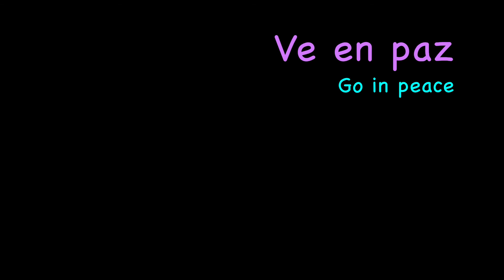Zumba FIREWORK Bachata | Easy to Follow | HOLIDAY: Independence Day | Beginner Basic Bachata Steps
Easy to Follow Indepence day dance |
Basic Bachata Steps for Beginners
Firework Bachata (Zumba Katy Perry)
Zumba Holiday | Dance Fitness

SONG FUN FACTS:

- Firework is from Perry's 3rd Album, Teenage Dream
- The music video was recorded in Budapest, Hungary
- Video director, Dave Meyers and Perry avoided Hollywood
- Those in the video were real people, not actors
- Firework sparked to #1 on 16 December 2010
- Written by Perry ,Ester Dean, co-producer Sandy Vee & Norwegian production team Stargate

Coreografía inspirada
- Bam Fitness
- Bachata Dance Academy
- iASO Records
- Mônica Forino

BENEFITS:
- Fun and easy to follow
- Valuable teaching aide to learn choreo quickly
- As a martial arts instructor, I thrive and value repetition.
- Visual, auditory and technological cues help create clear concise  movements

Discovered there were not many places to actually practice and use bachata basics.  Thus, decided to incorporate basic steps throughout an entire dance fitness routine.  I hope you find it helpful as it was for me.

Mr. Purple Leggett